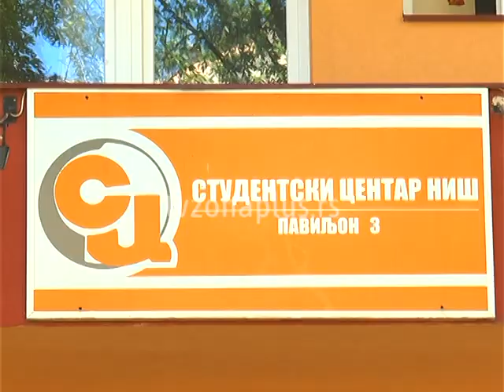ZATVARA SE BOLNICA U DOMU KOD MEDICINSKOG FAKULTETA